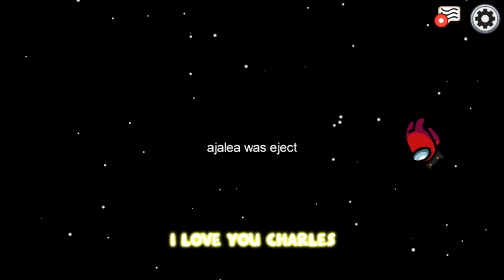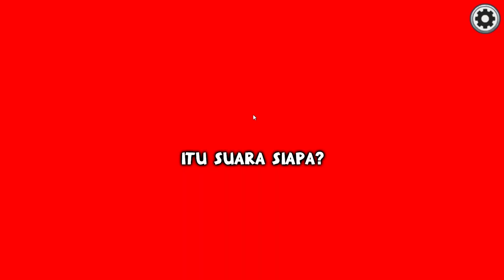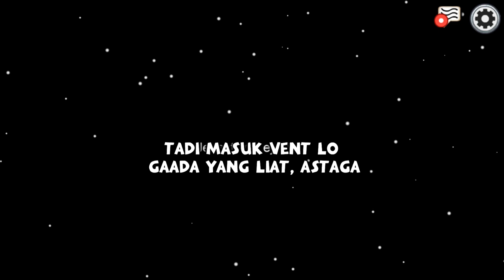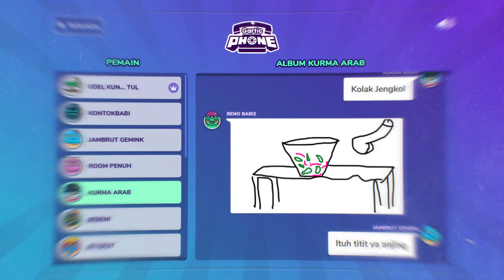Random Game - Kebodohan Merusak Game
Maaf mengganggu pendengaran kalian

Spec PC :
Asus Strix ROG 1050TI 4GB
Intel I5 9400F
16GB RAM
HDD 2TB
SSD 120GB

I'm Rigel Mahyuza
PEACE OUT